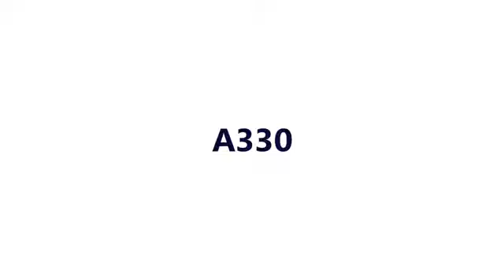پرواز هواپیما A330 ایران ایر به فرانکفورت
پرواز های هواپیما مدرن A330 به فرانکفورت آلمان